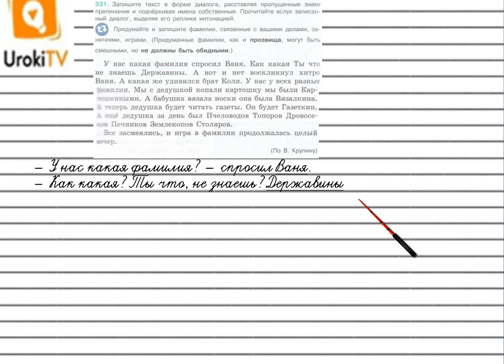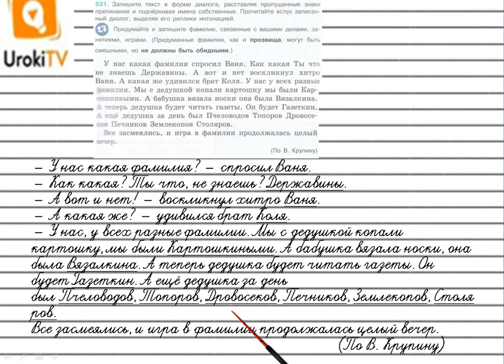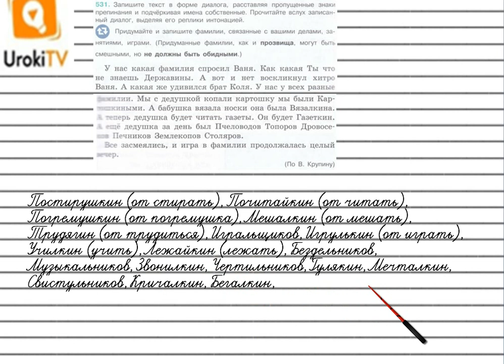Упражнение №531 — Гдз по русскому языку 5 класс (Ладыженская) 2019 часть 2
В данном номере записываем текст в форме диалога, расставляя пропущенные знаки препинания и подчёркивая имена собственные. Прочитаем вслух записанный диалог, выделяя его реплики интонацией.
Придумываем и записываем фамилии, связанные с вашими делами, занятиями, играми. (Придуманные фамилии, как и прозвища, могут быть смешными, но не должны быть обидными.)